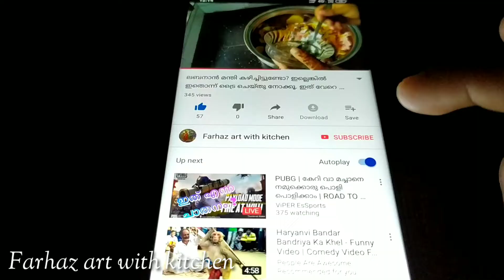മത്തൻ ഉണ്ടോ? എങ്കിൽ ഇങ്ങനെ ഒന്ന് ഉണ്ടാക്കി നോക്കൂ😋.Sharkkara mattan/Farhaz art with kitchen. Malaya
മത്തൻ ഉണ്ടോ? എങ്കിൽ ഇങ്ങനെയൊന്ന് ഉണ്ടാക്കി നോക്കൂ. Sharkkara Mattan. Farhaz art with kitchen. Malayalam.

Sharkkara Mattan ingredients

_Pumpkin 1
_Jaggery 7 blocks
_Water 1/2 Cup
_salt
_Rice Flour 1 1/2 Cup
_Coconut 1 1/2

Farhaz art with kitchen Malayalam